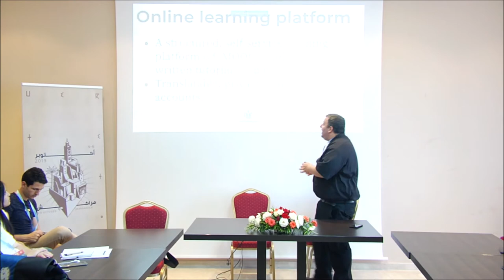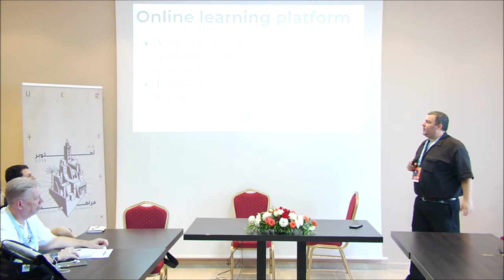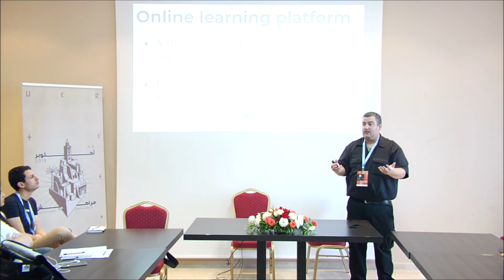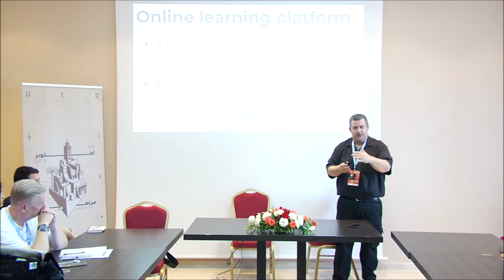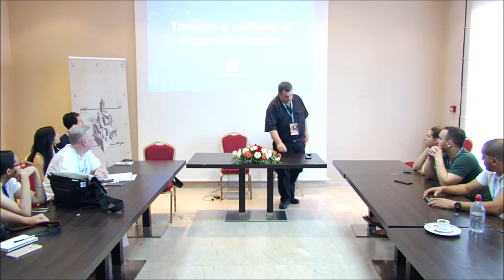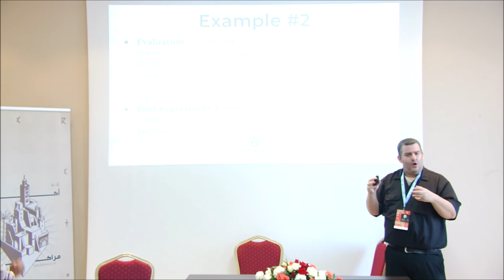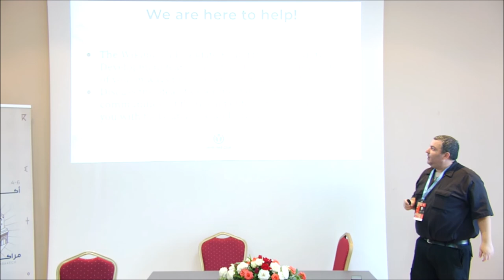WikiArabia 2019 - Skill-building and a culture of experimentation for WikiArabia - Asaf Bartov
During WikiArabia 2019, Asaf Bartov from Wikimedia Foundation presented skill-building across the various WikiArabia groups and communities, to better understand what is most needed, and what forms of skill-building would be most effective.

This video was recorded during WikiArabia, October 4th, 2019 , in Marrakesh, Morocco.